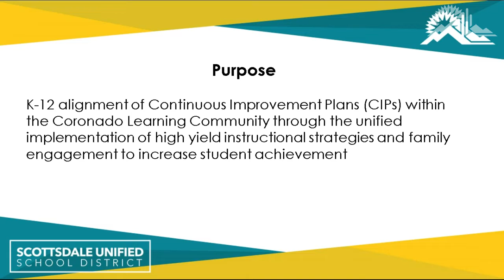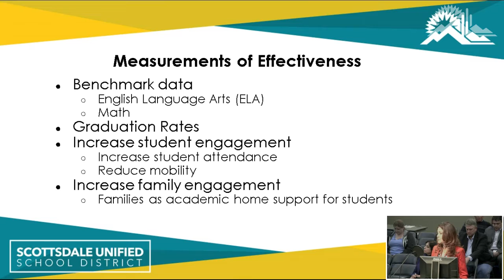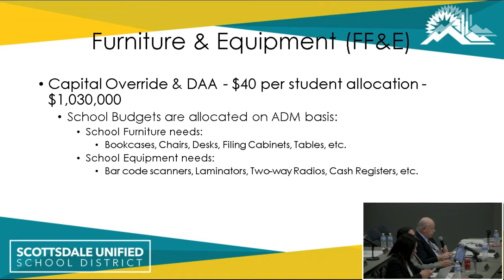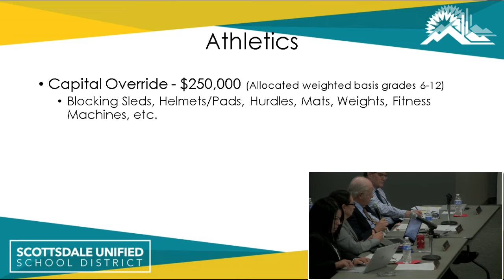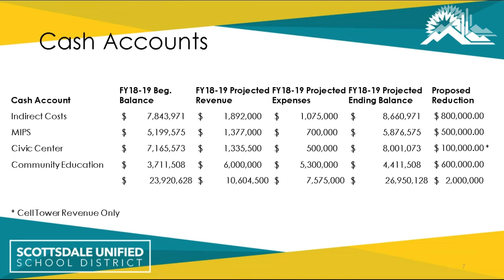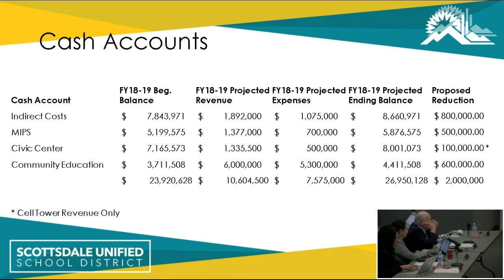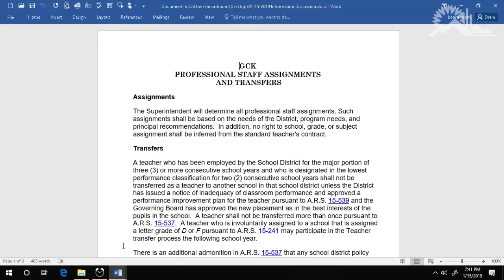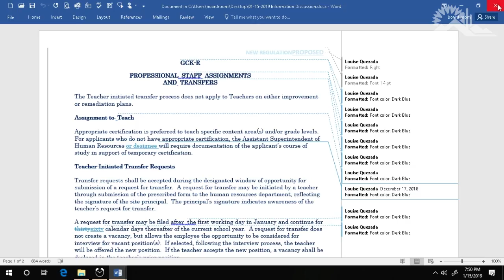SUSD Governing Board Regular Board Meeting 1/15/19